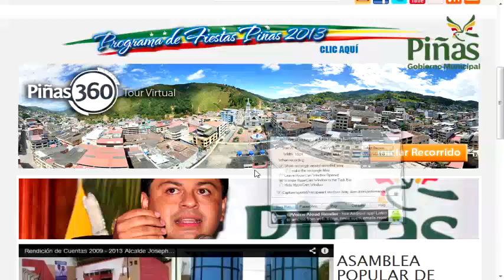Luis Miguel Aguilar explica funcionamiento del "Tour Virtual Piñas 360"